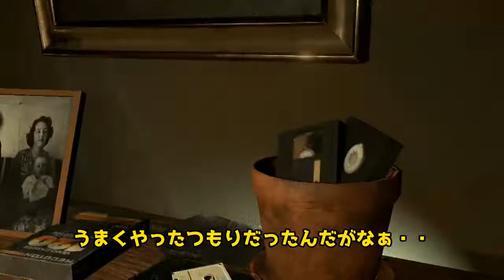【ホラーゲーム】海外の学生が2ヶ月ちょっとで制作したと言われるホラーゲームを今更ながらやってみた【CONTEMP】【ゆっくり実況】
※元々別のチャンネルで上げていた動画の上げ直しになります。

『CONTEMP』のゆっくり実況になります。
制作期間2ヶ月ちょっとでこのクオリティはやばい！！！